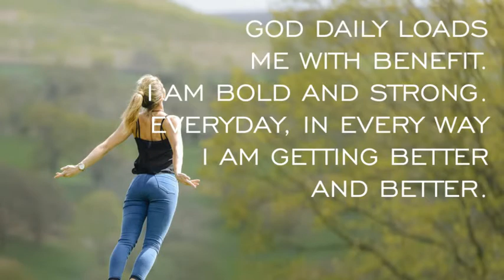Why Listening More Will Change Your Life :: Your Daily Starter Jan 22, 2021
If you want to do things faster and better then you need to be able listen to listen to your mentors, leaders, senior colleagues.

Ademola Morebise further explains in this video why young people should listen more.